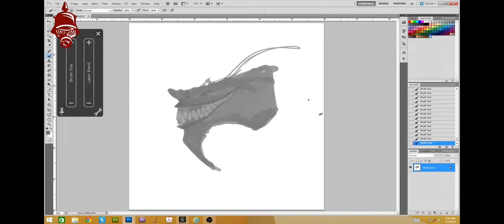30 30 5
30 in 30 is a weekly short video that will highlight my warm up thought process. Each drawing will be a 30 minute drawing, painting or coloring. There is no rhyme or reason behind the images that will be showcased here, just thought it would be an interesting concept.

The Kaiser